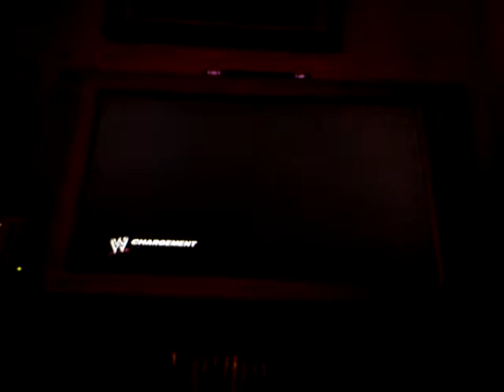Let's play WWE:Primo VS. Vladimir Kozlov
It's a One on One Match!!!